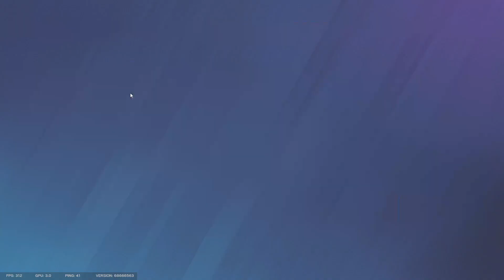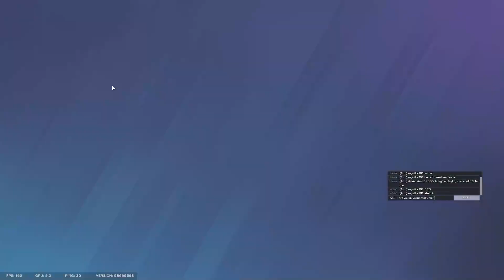We play siege, we are never ok